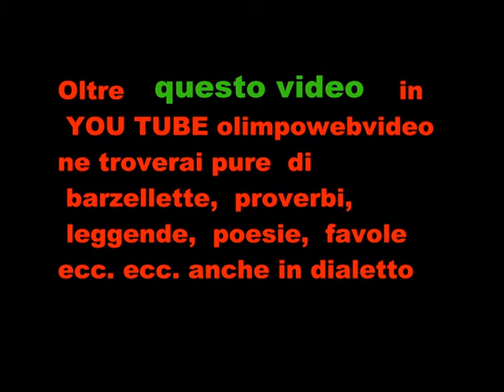1° Bikers Event Show del 2011 a Terno D'Isola 3° E ultima parte motogiro.wmv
PURTROPPO LA PIOGGIA CI HA ROVINATO  IL FINALE CHE ERA LA PARTE PIU' BELLA  8 11  21